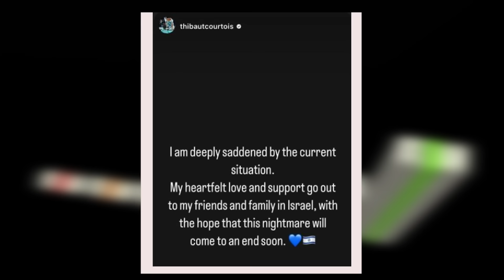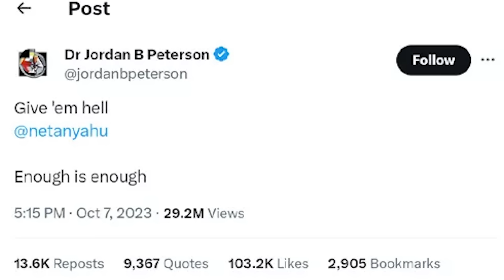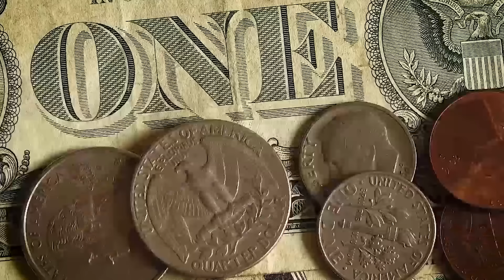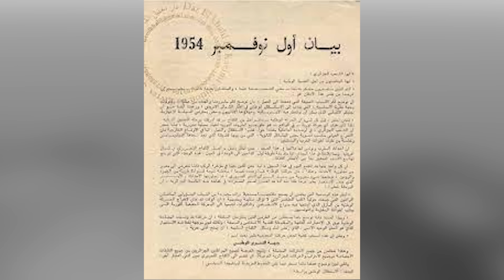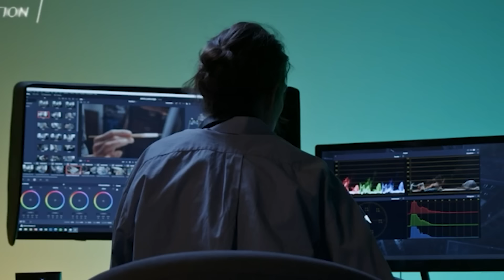فلسطين قضية الأمة ✊️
فلسطين دائما كانت و ستكون قضية للرجال قضية يتبناها كل جزائري مهما كانت توجهاته في الحياة

تاج
أقوى تيك تيك 😂 COMPILATION TIKTOK DZ | #02
أغبياء التيك توك خرجوا عن السيطرة !! 🤯
 التيك توك 😂 | الجزء 11
 التيك توك,tik tok,tik tok algeria
 ميمز
ميمز جزائري